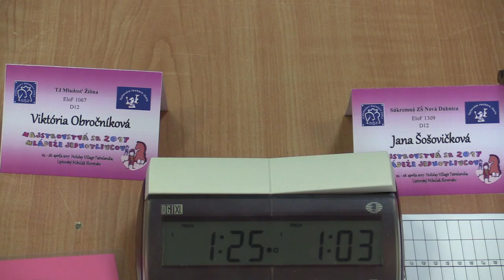♗ D12 1.5. Jana Šošovičková - Viktória Obročníková 1:0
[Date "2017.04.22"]